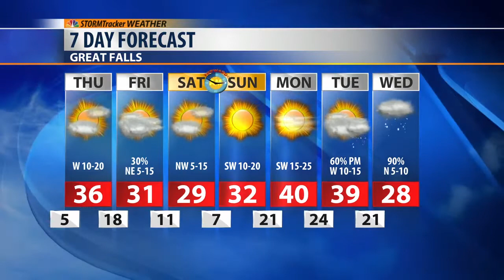Warmer Air On The Way With Bouts of Snow